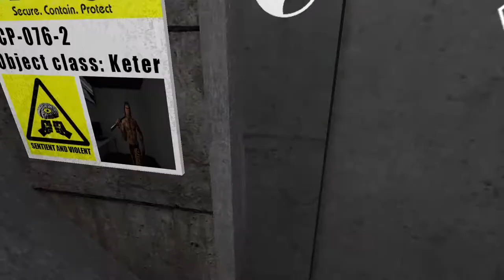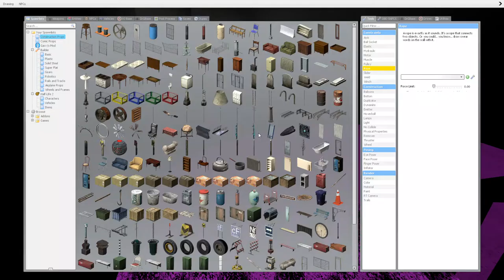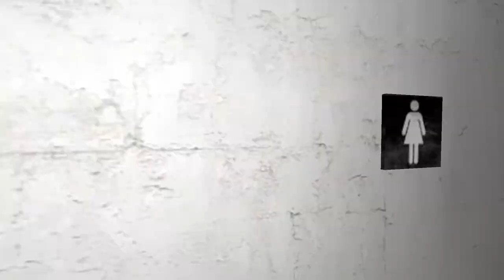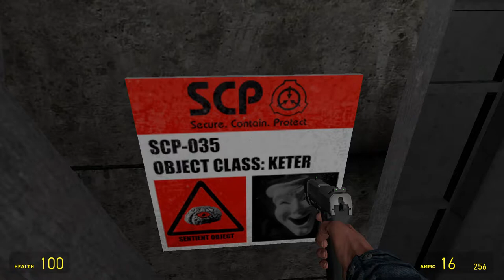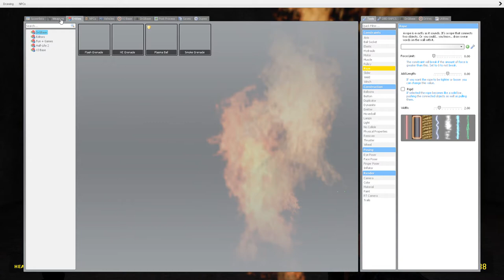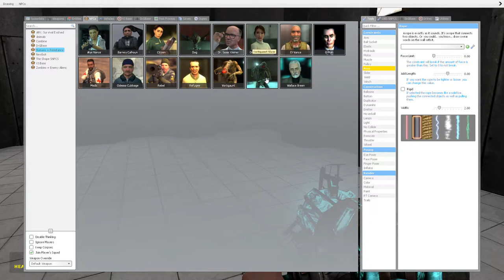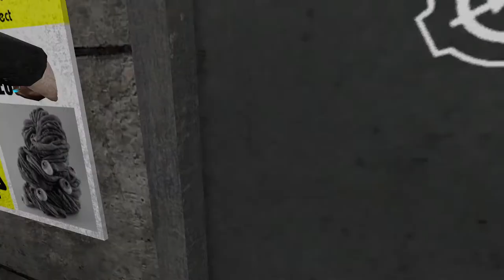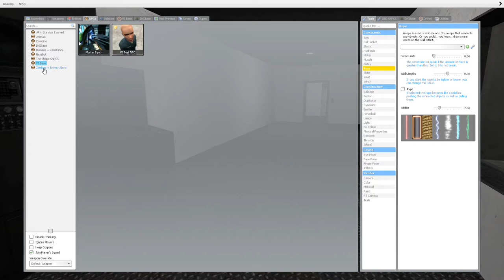Garry's Mod SCP Hell: Guess Starring Majin Muu!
An hour-long movie about going to some SCP cringe studio with no monsters and nothing. We gonna be in hell next time when we add monsters.